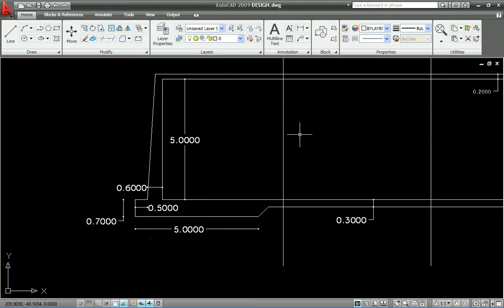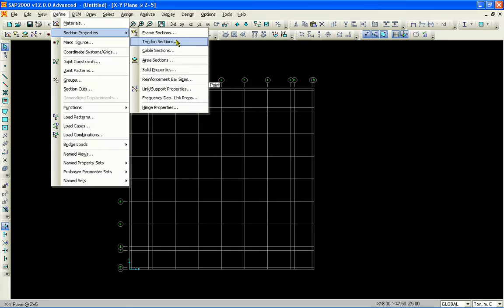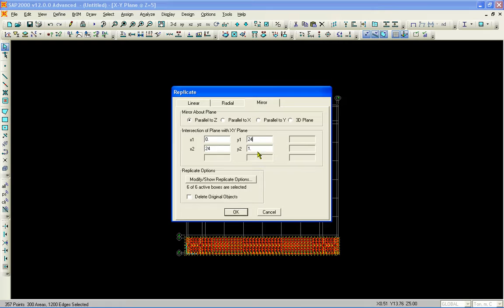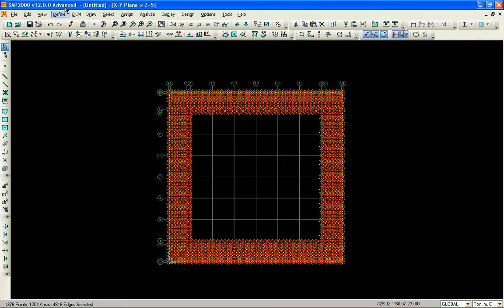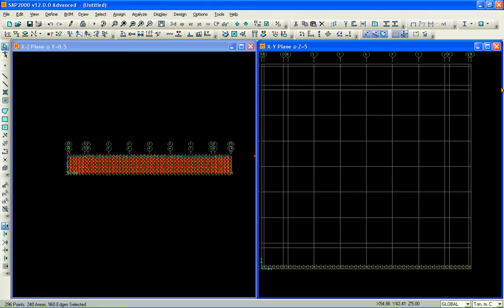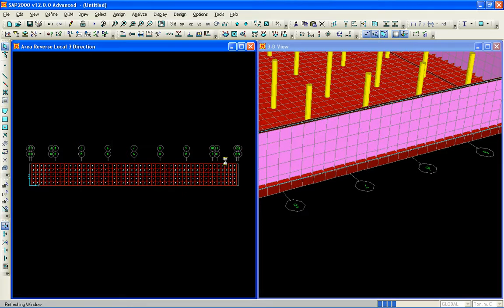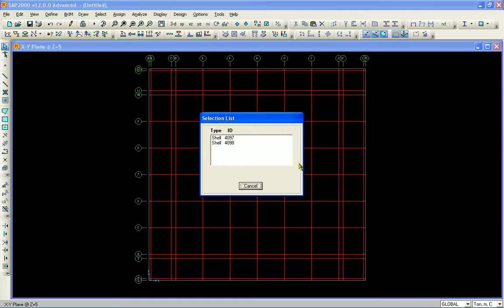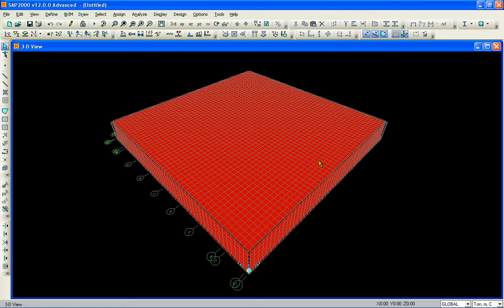شرح تصميم خزان ارضى باستخدام برنامج الساب وبطريقة يدوية Lecture 1 design of ground water tank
شرح تصميم خزان ارضى باستخدام برنامج الساب وبطريقة يدوية  Lecture 1 design of ground water tank using sap2000